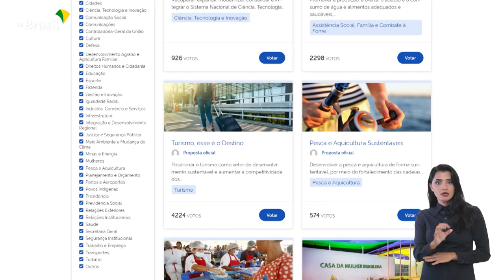BRASIL EM PAUTA | Renato Simões, secretário Nacional de Participação Social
Renato Simões, secretário Nacional de Participação Social da Secretaria Geral da Presidência da República, é o convidado deste episódio do Brasil em Pauta. Renato é filósofo, pós-graduado em Direitos Humanos. Foi deputado estadual em São Paulo e deputado federal.

Confira o canal TV BrasilGov no YouTube para acompanhar as ações e notícias do Governo Federal.